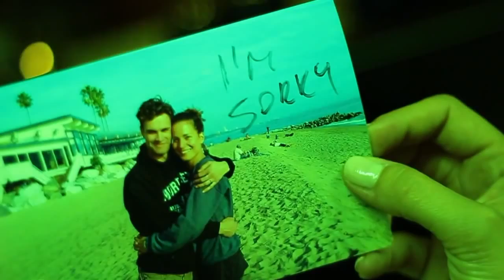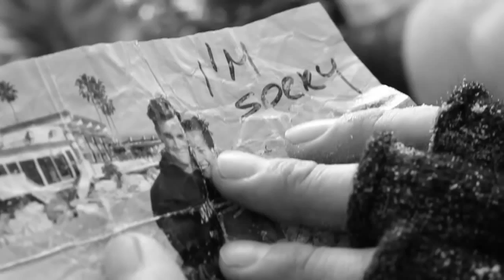Palms - Mission sunset (subtitulado español)